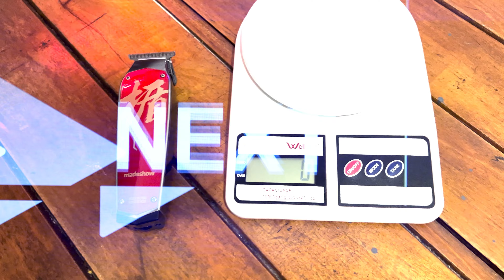MADESHOW SHOW M 11 | essa máquina vai surpreender qualquer barbeiro | PRONTA ENTREGA NO BRASIL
Madeshow M11 melhor máquina de acabamento custo benefício

Melhores Equipamentos de Barbeiro:
Madeshow M5 e M6
Madeshow M5f
Pop Barbers Kit Luxury Black
Tesoura Titan